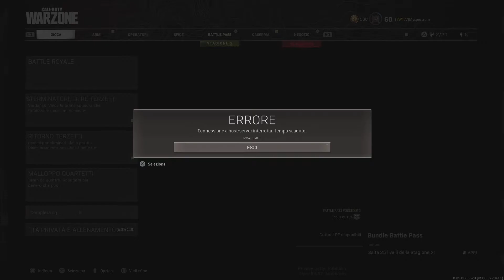Call of Duty®: Modern Warfare®_20210315154841